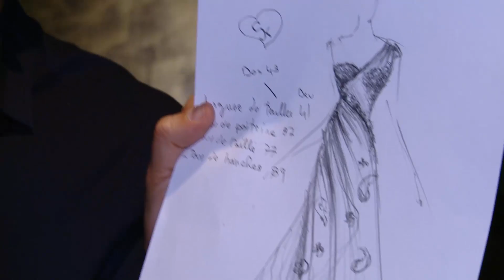Գևորգ Շադոյանի Shadoyan fashion ատելյեի բացման afterparty-ն և հյուրերը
Դիզայներ Գևորգ Շադոյանն այսօր պաշտոնապես բացելով Իր Shadoyan fashion ատելյեն Ամիրյան 7/2 հասցեում, Մեզ՝ լրատվամիջոցներին, ընկերներին և հաճախորդներին հրավիրել էր նշելու այն SEVEN լաունջ-ռեստորանում, որտեղից առաջին ֆոտո/վիդեոշարքը կարող եք դիտել հենց հիմա՝ ԿամոԲլոգում.